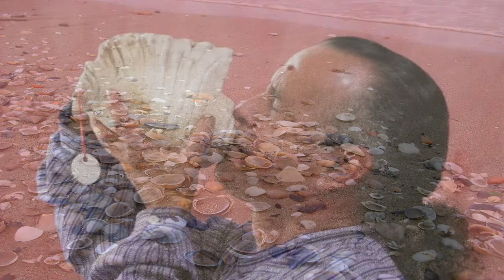Conch Shell - Health benefits of Conch Shell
Blowing conch shell spreads positivity, and removes tension. If you have high BP, then blowing the conch also gives relief, not only this, it exercises the stomach and if you have a gas problem then it also goes away. By blowing the conch, the heart becomes strong.